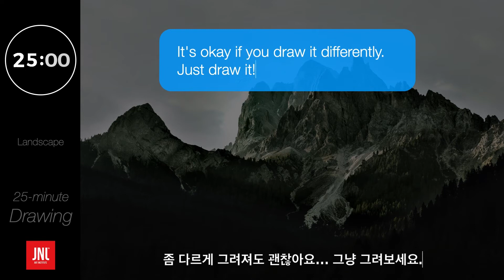Drawing & Croquis session[landscape]:25minute/ HD-Image! 풍경 드로잉/크로키 연습 사진자료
채널 상단에 [가입] 이나 아이폰의 경우 채널 중단의  "채널[Member-ship]가입"을 눌러주세요~

Member-ship에 가입하시면 더 많은 자료와 혜택을 받을 수 있습니다.

Just draw it!
그냥 그려 보세요.

If the scenery there stops you from walking for a moment,
I'm sure it means something to you.